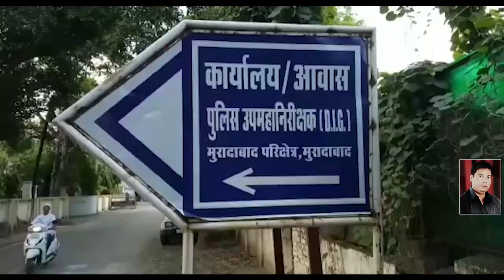पुलिस ने तीन महीने का अपह्रत बच्चा,12 घंटे में किया बरामद | Abhi Tak News